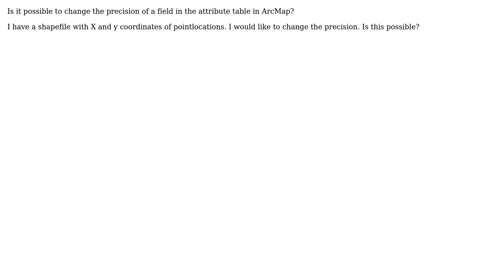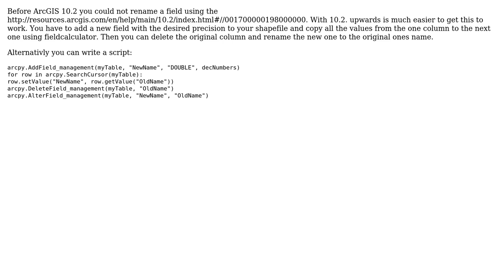GIS: Is it possible to change the precision of a field in the attribute table in ArcMap?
With thanks & praise to God, and with thanks to the many people who have made this project possible! You are responsible for your own actions.